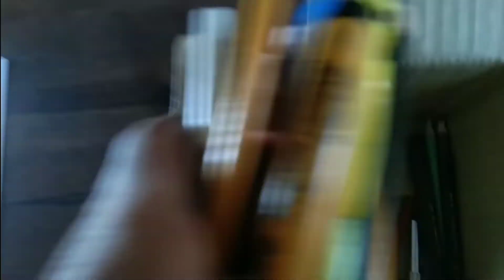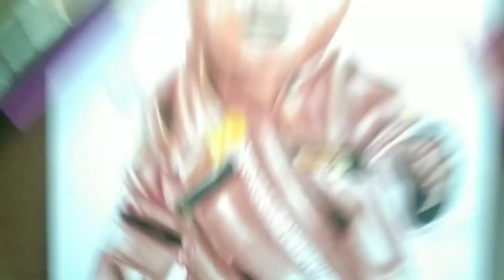baby groot drawing / hardik singh arts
hello